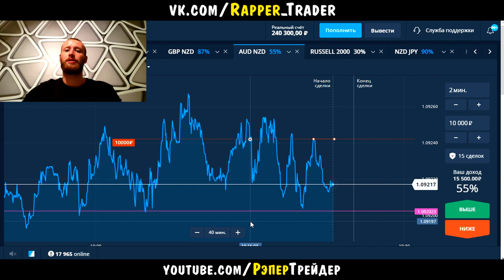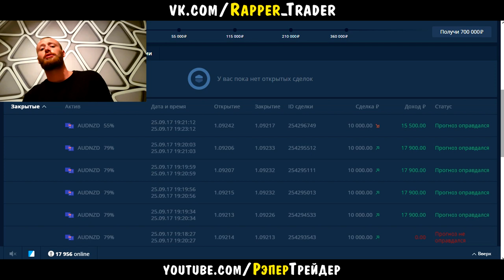ПРОДОЛЖАЕМ ЗАРАБАТЫВАТЬ НА OLYMP TRADE! ПОДНЯЛ $450 НА ОЛИМП ТРЕЙД!